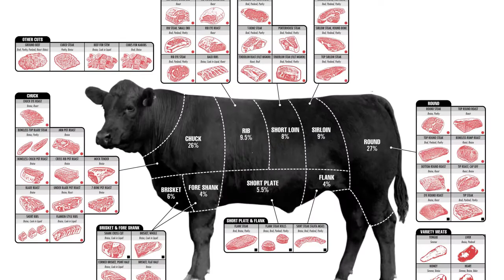Beef Vid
FEEL DA BEEF